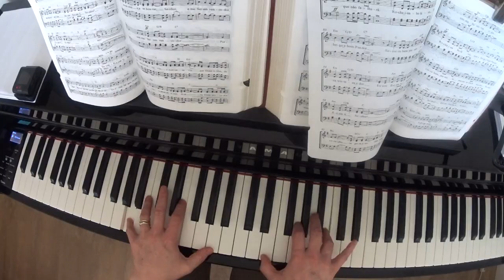Eu confio em Ti, Senhor - Coletânea Maranata 707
Eu confio em ti, Senhor!
Mesmo quando tudo não vai bem,
E a esperança fugir, eu olharei só pra ti.
Acalma o meu coração, segura minha mão
E me faz um vencedor,sim, me faz um
Vencedor.
Porque nunca se ouviu,
E nunca se viu um Deus além de ti.
E eu aprendi a confiar no Deus
Provedor que não falhará.
Rocha inabalável, meu abrigo e bom Pastor.
Socorro bem presente,
Mesmo na tristeza e dor.
Eu confio em ti, Senhor! Jesus! (bis)

Instrumentos

Meu caminho ponho em teu altar.
Tua voz eu quero ouvir,
Tua presença, sim, quero sentir.
Ensina-me a caminhar e a te honrar,
Senhor, e me faz um vencedor,
Sim, me faz um vencedor.
Socorro bem presente,
Acalma o meu coração,
Segura minha mão e me faz um vencedor,
Socorro bem presente, mesmo na tristeza e Dor. bis
Jesus!
Final: abrigo seguro, Jesus!